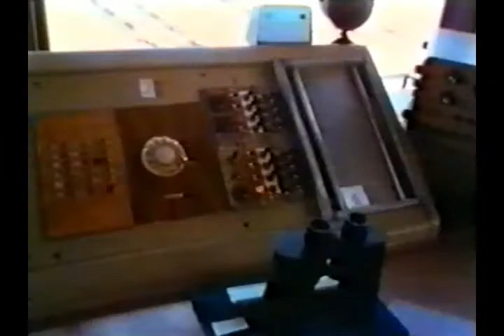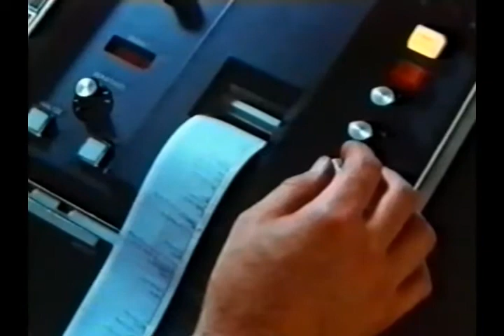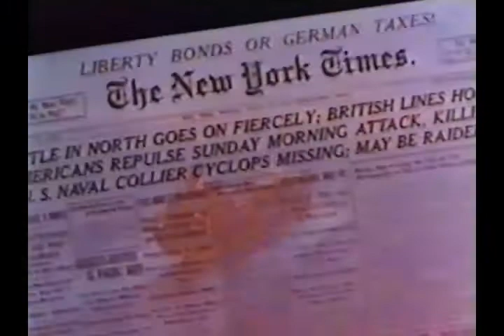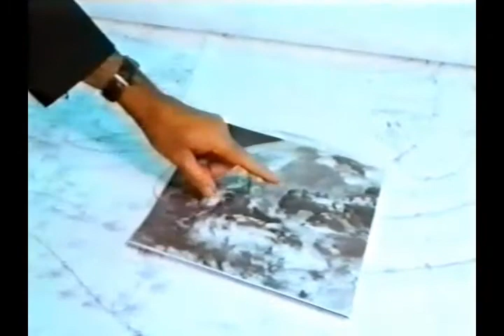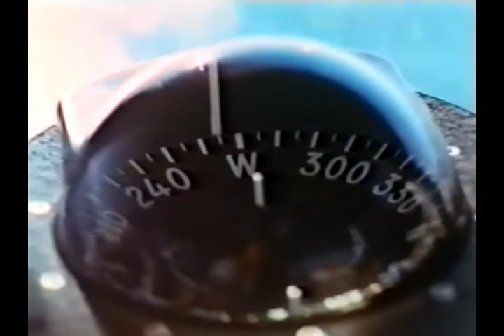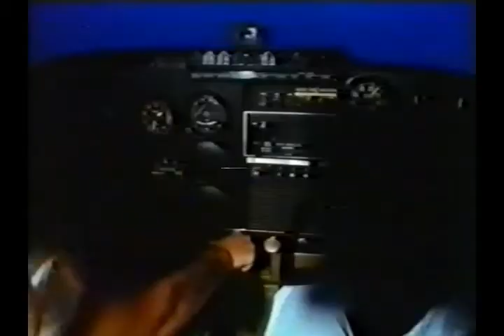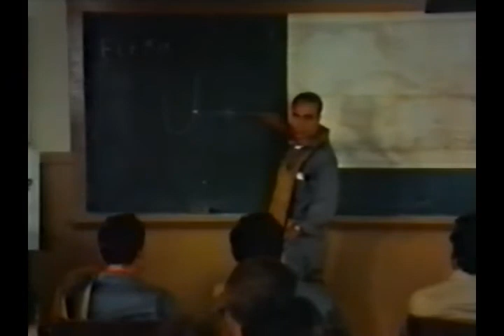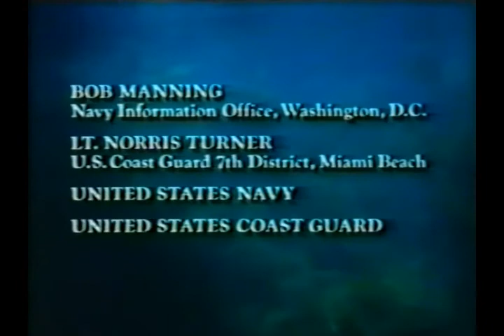A bermuda háromszög titkai